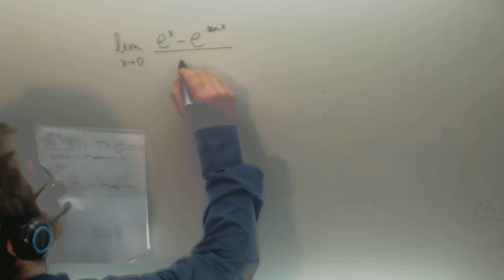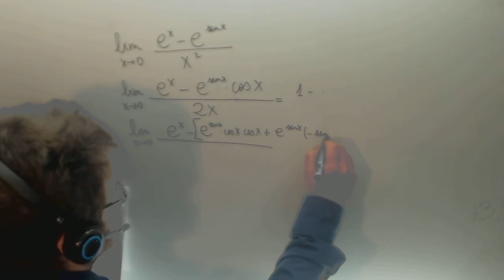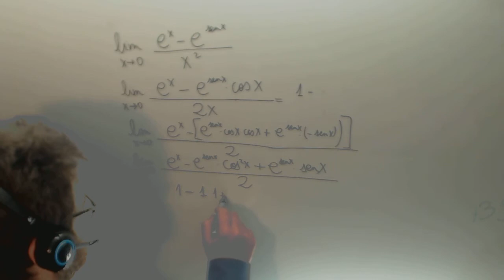Limite L'hopital Selectividad Matematicas II Academia Usero Estepona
Limite L'hopital Selectividad Matematicas II